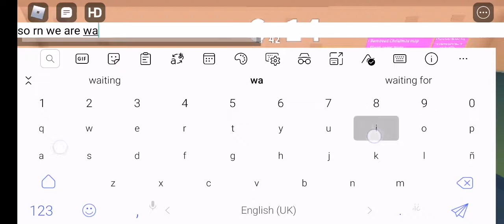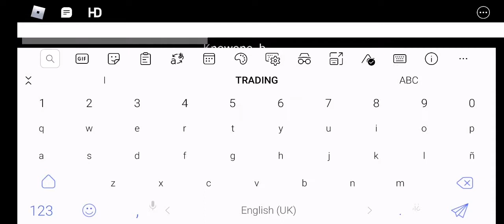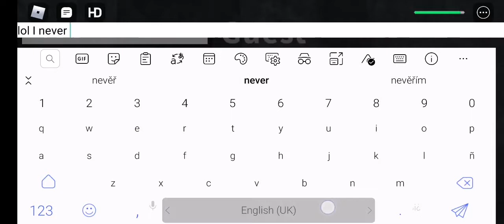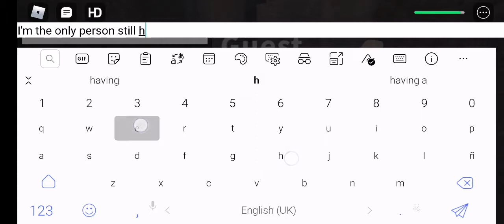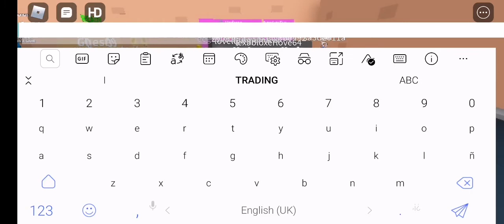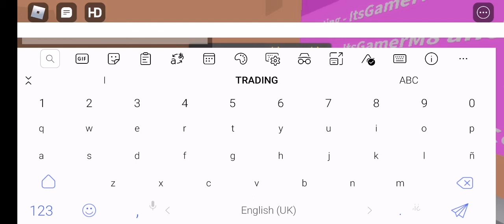The party was ruined?!?